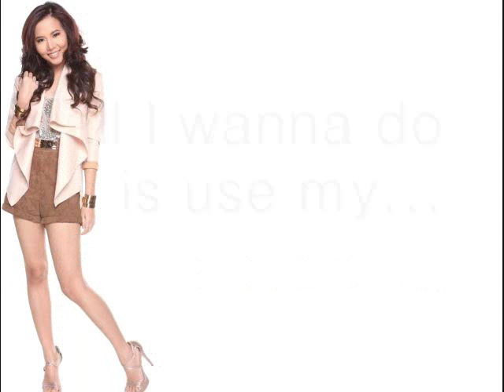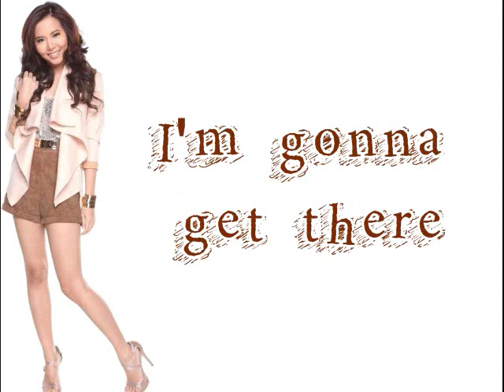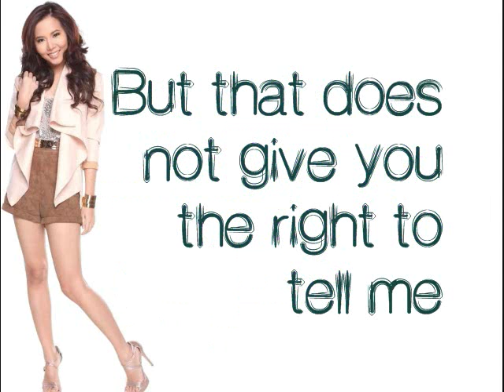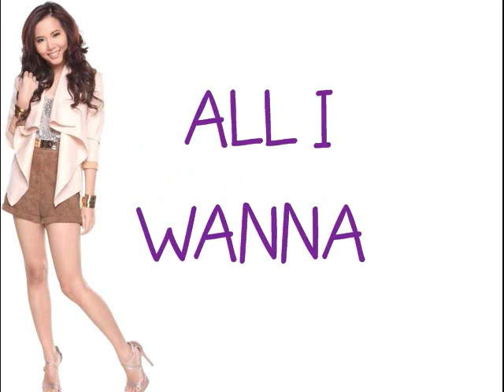DODODO Lyrics - Marion Aunor